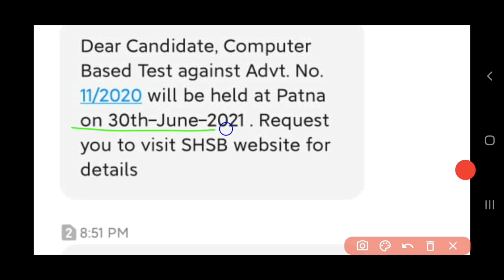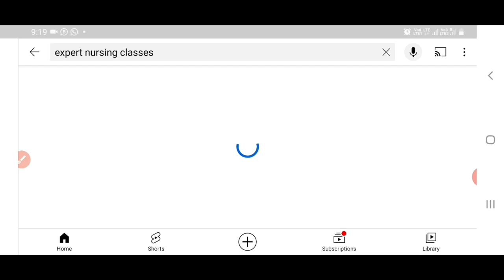Bihar Staff Nurse Exam Date Declared 4102 POST Admit card Download अपना Doubt Clear करें Viral SMS